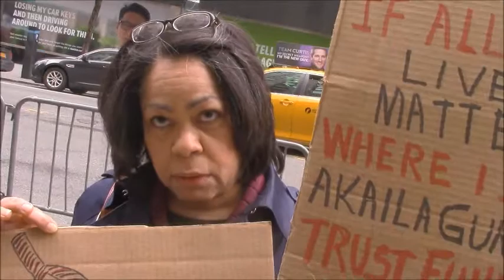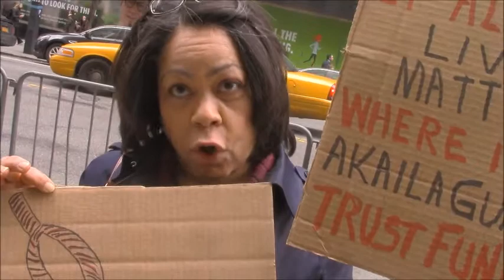Woman Protesting Daily News